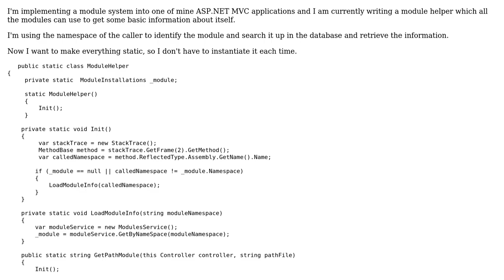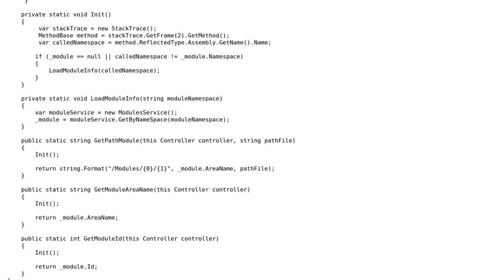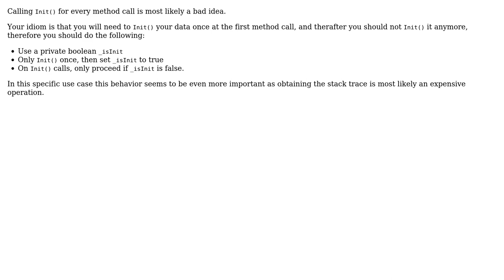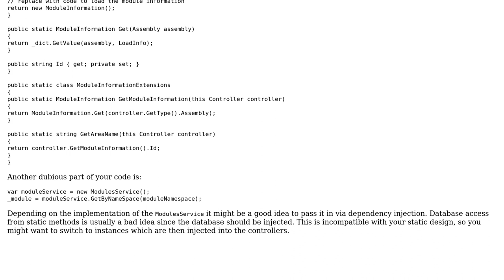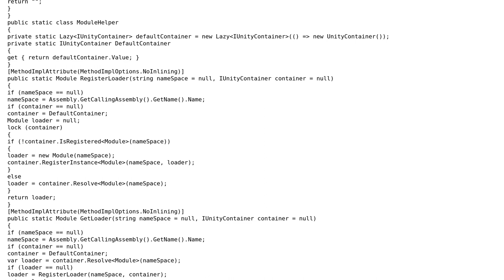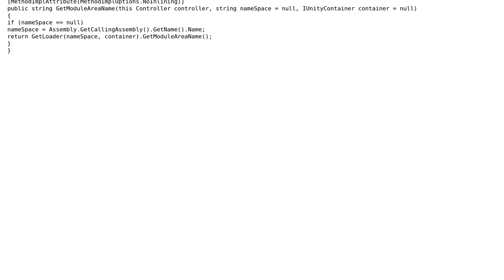Code Review: Avoid calling init method on each return method (5 Solutions!!)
Code Review: Avoid calling init method on each return method

With thanks & praise to God, and with thanks to the many people who have made this project possible! | Content (except music & images) licensed under CC BY-SA | Music | Images & others | With thanks to user skiwi user radarbob user moarboilerplate user JasonLind user Jamie user Jamal user CodesInChaos and the Stack Exchange Network Trademarks are property of their respective owners. You are responsible for your own actions.